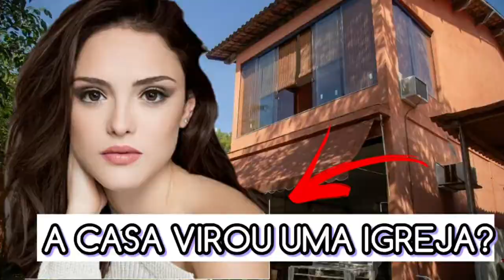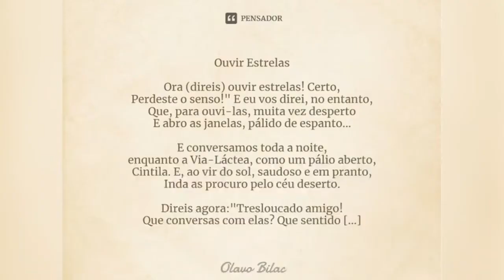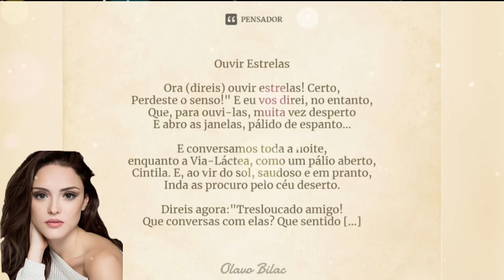A CASA ALUGADA DE ISABELLE DRUMMOND (IGREJA)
Conheça a casa alugada de Isabelle Drummond envolvida em polêmica por causa de igreja